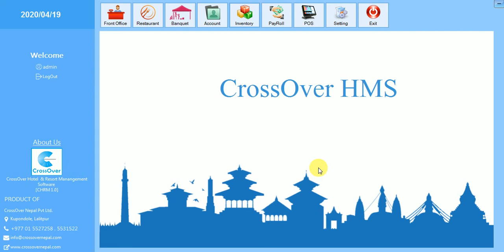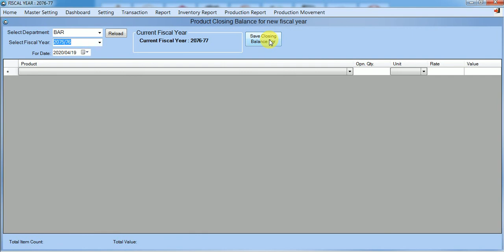HOW TO DO YEAREND OF INVENTORY PRODUCTS